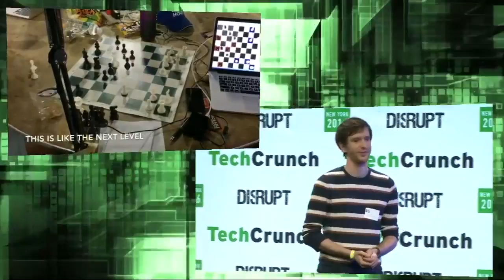ChessEye aims to be an interface between the chess board and the computer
Presented at 2016 New York Disrupt Hackathon.

Preceding the Disrupt Conference is Hackathon weekend on May 7-8, where developers and engineers descend from all over the world to take part in a 24-hour hacking endurance test. Teams join forces to build a new product, present it on the Disrupt stage to a panel of expert judges and an audience of tens of thousands and compete for a variety of prizes, including the chance to win free tickets to the Disrupt Conference.